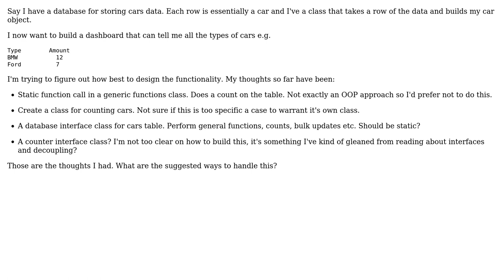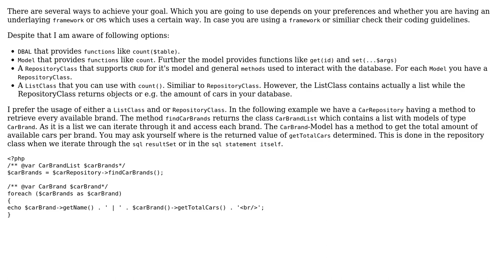I have a class for creating objects from a database row. How to design a class to perform...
Software Engineering: I have a class for creating objects from a database row. How to design a class to perform functions on all rows e.g. counts on db table

With thanks & praise to God, and with thanks to the many people who have made this project possible! You are responsible for your own actions.